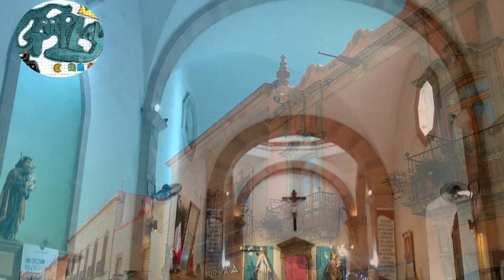CONOCIENDO QUERÉTARO (SANTIAGO DE QUERÉTARO) MÉXICO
conociendo la capital del estado de Querétaro, y sus edificios en la parte céntrica, una arquitectura preciosa.